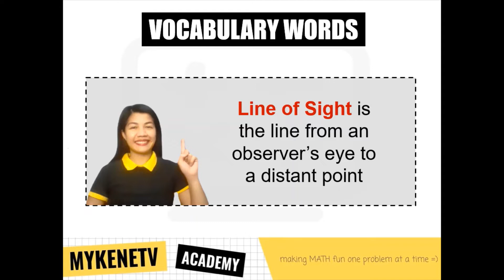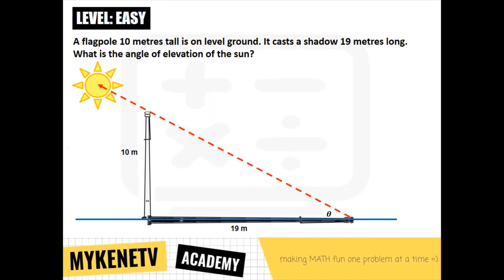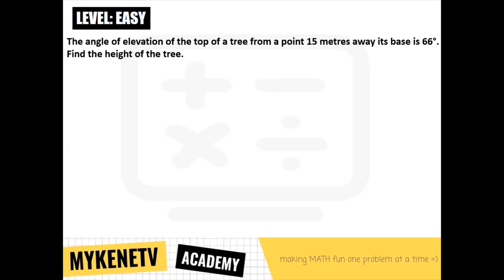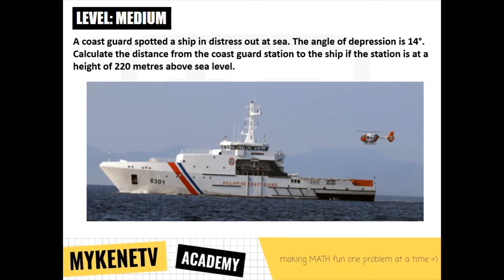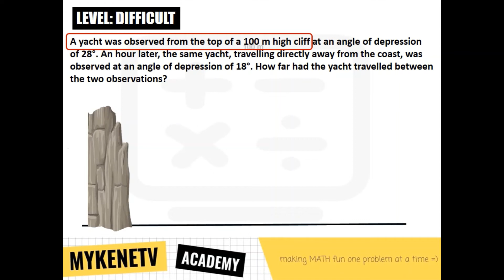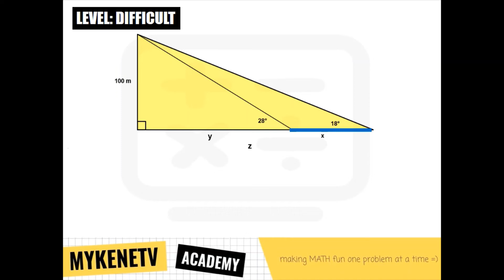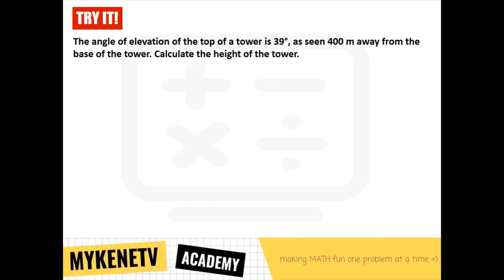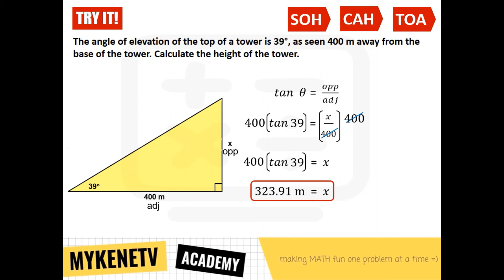Angle of Elevation and Depression – Application of Trigonometric Ratios Tagalog | MykeneTV Academy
Angle of elevation, angle of depression and line of sight? Intindihin natin lahat yan sa ating Tagalog Math tutorial. Kasama si Klasmeyt MykeneTV, mag solve tayo ng word problems and applications ng trigonometry at SOHCAHTOA. Alamin din natin kung paano ginagamit ang trigonometric ratios na sine, cosine and tangent in real life. Ready ka na? Tara, gawin nating 100 ang math quiz mo!

⭐TIME STAMPS
      0:00 - Intro and Skills to Review
      1:13 - What is Line of Sight?
      1:54 - Angle of Elevation and Angle of Depression
      3:08 - Applications of Trigonometric Ratios
    17:08 - Try It!
    19:39 - Outro